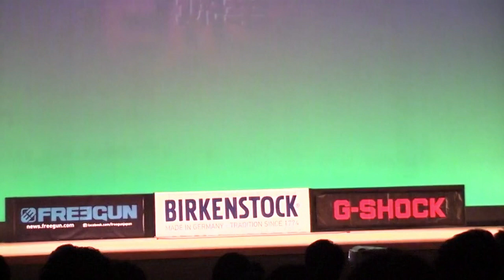DDDE2015 琥華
Double Dutch Delight East 2015 オープン部門4位 乱縄